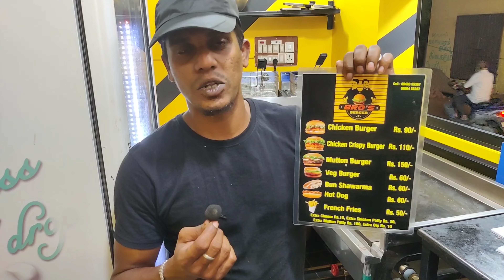Bro's Burger!!Delicious burger in JUST 90/-rs | BUN Shawarma| In Pondicherry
HI GUYS IN THIS VIDEO , I AM GOING TO EAT BURGER FOR BRO'S BURGER AND VERY YUMMY . SO IT'S REALLY EXCITIING TO DO THIS CHALLENGE. YOU GUYS ARE GONNA SEE SOME REALLY EXCITING VIDEOS LIKE THIS IN MY UPCOMING VIDEOS.